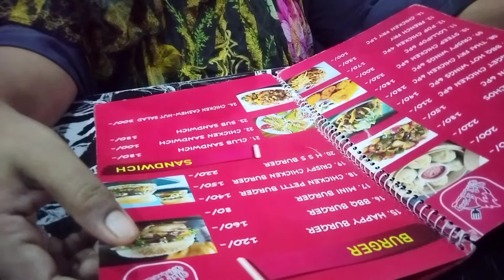আজকের দিনটা খুব ভালো গেলো আগামী দিন কেমন যাবে জানি না